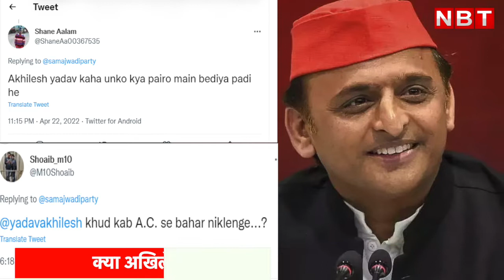Akhilesh Yadav Trolled: जानें क्यों अखिलेश को कोस रहे हैं मुसलमान | Jahangirpuri | NBT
एक के बाद एक ट्वविट्स अखिलेश यादव (Akhilesh Yadav) की ट्विटर पोस्ट से निकाले गए हैं। ये अखिलेश के उस पोस्ट का जवाब हैं जिसमें वो जहांगीरपुरी हिंसा का जिक्र करते हैं। इन ट्वीट्स को अगर आप गौर से देखेंगे तो इसमें नाराजगी के अलावा कुछ नहीं दिखेगा। अब आप पूछेंगे नाराजगी क्यों...अब आप खुद ही सोचिए इतनी बड़ी घटना के बाद अखिलेश ने मुंह तक नहीं खोला। जिसके बाद गुस्सा उन लोगों ने दिखा दिया जिनके वोट के जरिए इस बार अखिलेश अच्छी खासी इज्जत बचा पाए। इस रिपोर्ट के जरिए देखिए आखिर क्यों अखिलेश इन दिनों ट्रोल हो रहे हैं।